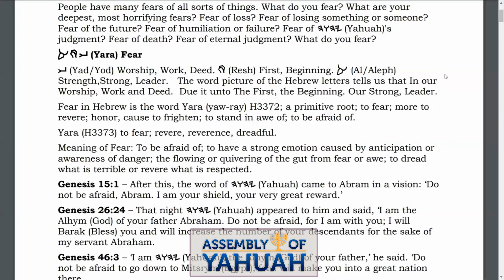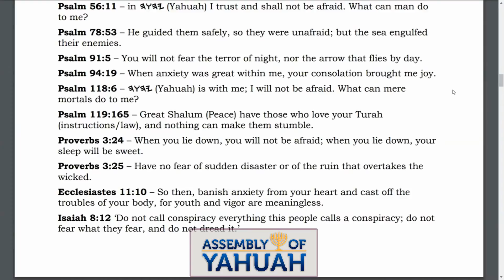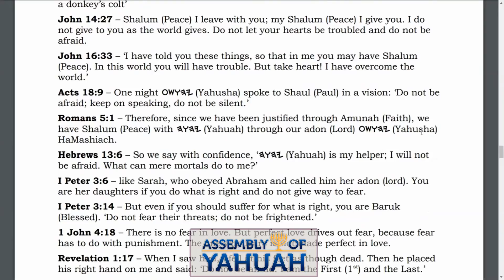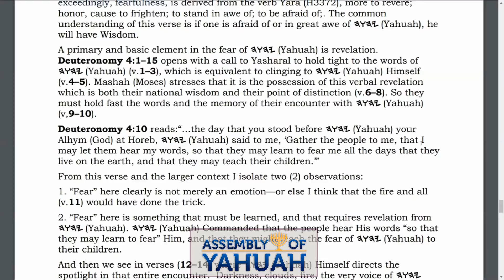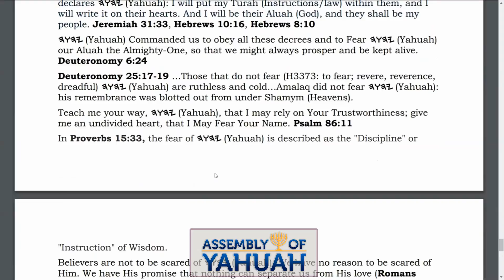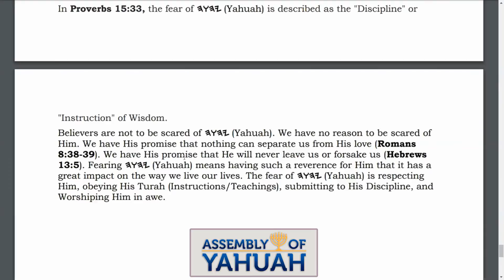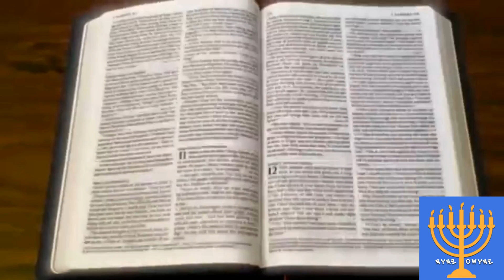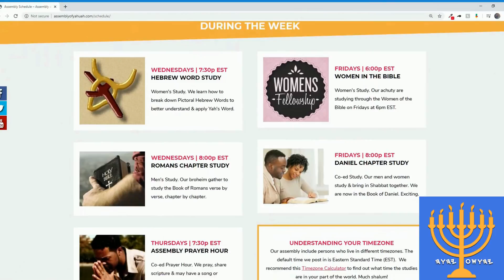Do not be Afraid, Fear Not (Message + Group Discussion)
People fear all sorts of strange and perhaps trivial things. But what do you fear? What are your greatest, deepest, most horrifying fears? Fear of loss? Fear of losing something or someone? Fear of the future? Fear of humiliation or failure? Fear of Yahuah's judgment? Fear of death? Fear of eternal judgment? Fear of catching the coronavirus? Fear of rejection from family members or loved ones when you inform them that you don't celebrate Christmas? What do you fear?

In this study, we will take a look at the word "FEAR" in the pictograph or ancient Hebrew (Abry/Ibrim) along with looking at Strong's H3372. We will examine a multitude of scriptures where Yah says, "Do not be afraid." We will also list six aspects that are tell-tale signs that Yahuah's people belong to Him, plus review scriptures that refer to having a reverential awe (fear of) of Yahuah.

This study reminds us not to be afraid, that Yah has us in the palm of His hands. It also encourages us that nothing can separate us from Yah's love. We learn that fearing him means having such a reverence for Him that it has a great impact on the way we live our lives. The fear of Yahuah is respecting Him, obeying His Torah (instructions/teachings), submitting to His discipline, and worshipping Him in awe.

Shalom!